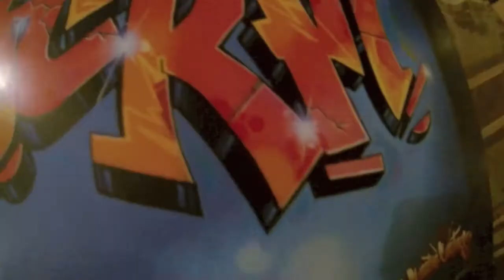LA SnotNose goin' back 2 Cali 2000 'nd 13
Snotnose a week in L.A. 2 play where we met sum sick assed localszz 'nd mr Kroetkov himself on our 13 yearsz of snot anniversary day- October 17-th 2000 'nd 13...representin' Blind dutch skateboardmadness from Holla-ND...